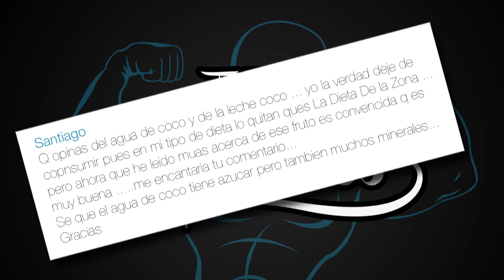¿Cuál Es La Diferencia Entre El Agua y La Leche De Como?